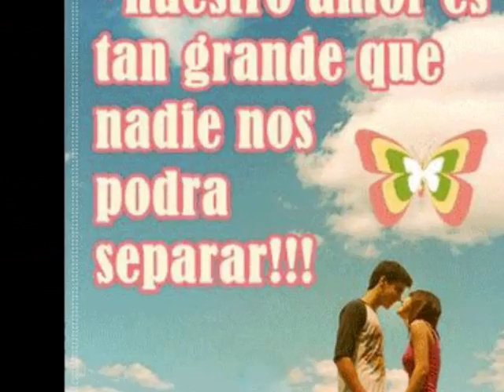Que no te voy a querer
Canta Beatriz Bernad en "La Jota de Ayer y Hoy 2". Diputación de Zaragoza, 2006.